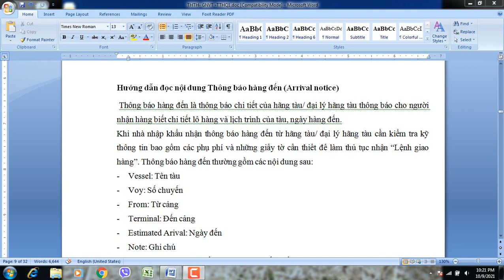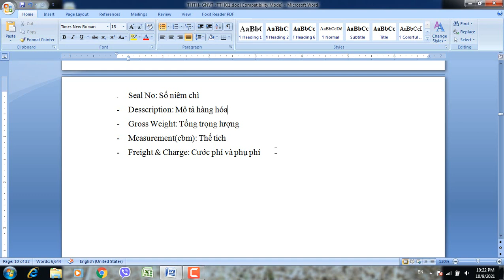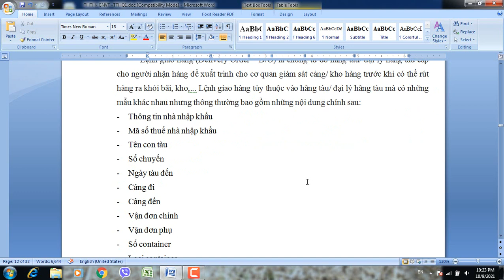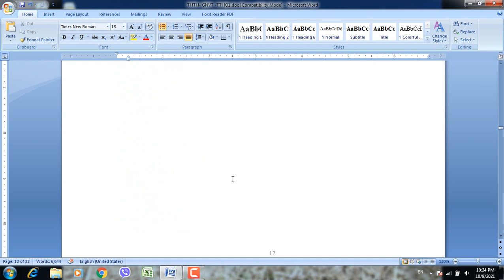HƯỚNG DẪN ĐỌC THÔNG BÁO HÀNG ĐẾN - LỆNH GIAO HÀNG CHO LÔ HÀNG XUẤT NHẬP KHẨU TẠI CẢNG CÁT LÁI.